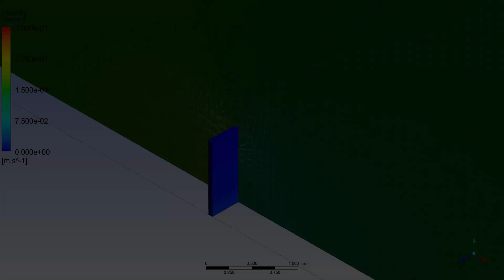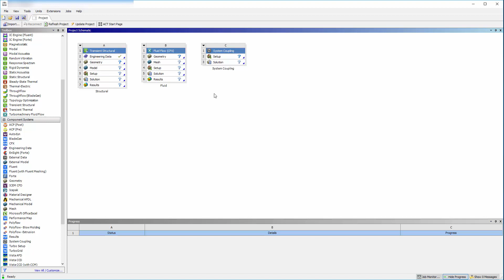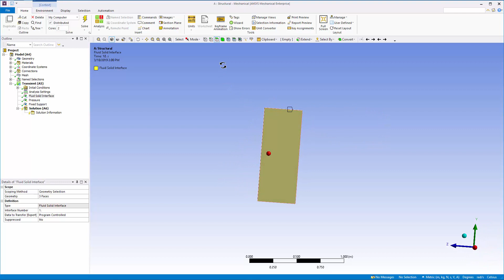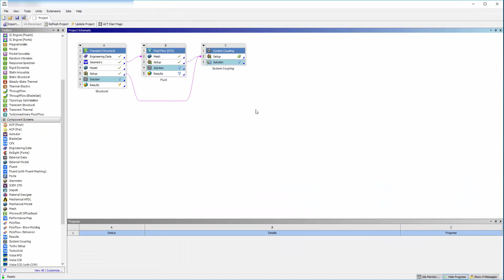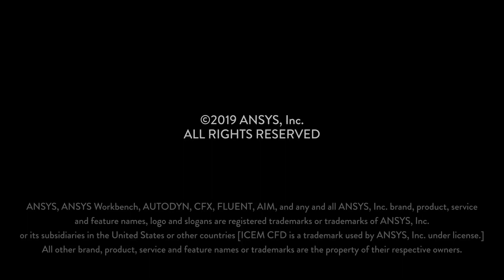Analyzing FSI with CFX and Mechanical - Part I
This video demonstrates how to setup a fluid structure interaction simulation, using system coupling, ANSYS Mechanical and CFX.